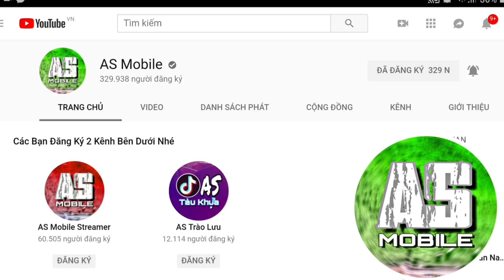[Garena Free Fire] Vô Cực Mới Như Phim Kiếm Hiệp | AS Mobile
Free Fire Phiên Bản Mới.
* Các bạn tải Nonolive về vào tìm ID của mình bên dưới bấm theo dõi nhé.
👍Có Thể Nhấp Vào Quảng Cáo Để Donate Cho Mình Nhé